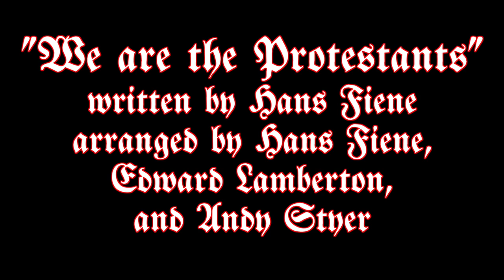Lutheran Satire Presents: The Reformation PiggyBackers